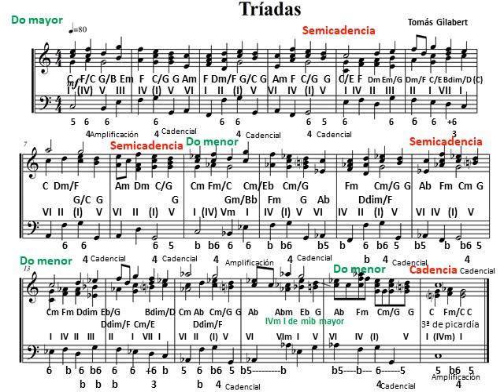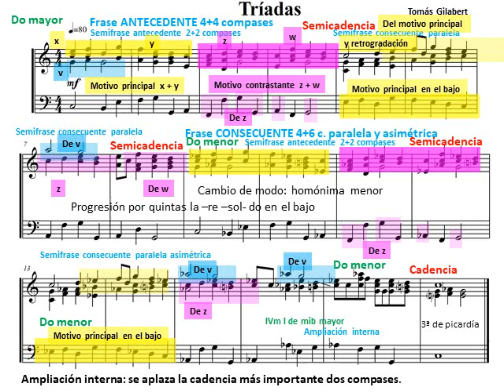Análisis de una pieza para piano: estructura formal y tonal.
Pieza para piano en do mayor escrita en textura homofónica a 4 voces, con ritmo armónico uniforme de un acorde por pulsación y acordes en posición cerrada.
En el vídeo se indica el cifrado americano, el cifrado interválico y los grados de cada acorde. Las tonalidades y cadencias. A nivel formal se indican las frases y semifrases, la relación entre ellas. También se indican los motivos más importantes y su proyección a lo largo de toda la pieza.
Este canal comparte vídeos sobre educación musical. Sobre todo sobre armonía y análisis musical de compositores clásicos. El autor de los análisis: Tomás Gilabert Giner
Más información en el blog Musicnetmaterials.wordpress.com